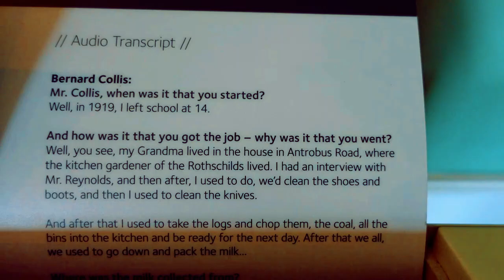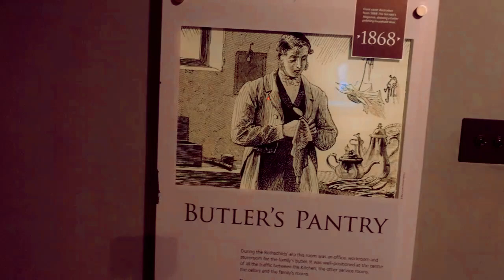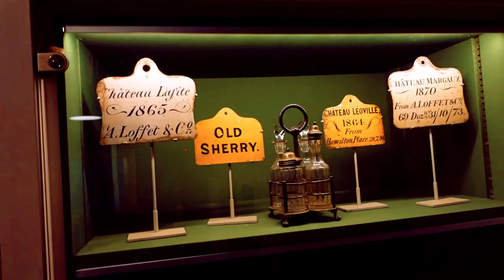Butlers Pantry in Gunnersbury Park, Rothschild History in London, Museum Tour, Meditation Views Tour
Butlers Pantry in Gunnersbury Park, Rothschild History in London, Museum Tour, Meditation Views Tour from inside the old home. June 2024.